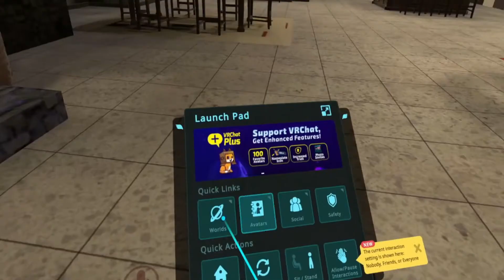I STARTED THE BIGGEST MONKEY GANG IN VRCHAT!